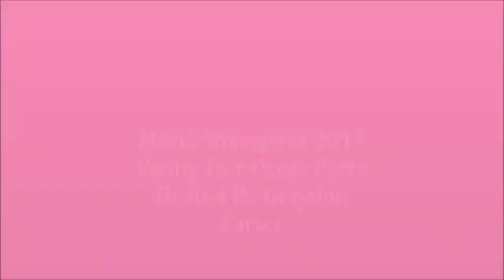Maria Sharapova 2017 Vanity Fair Oscar Party Hosted By Graydon Carter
Maria Sharapova was photographed when she arrive to the Vanity Fair Party following the 88th Academy Awards at The Wallis Annenberg Center for the Performing Arts in Beverly Hills.

Photos: Sharapova behind-the-scenes photos of her Academy Awards party getting-ready routine